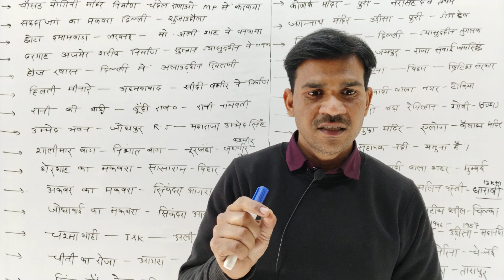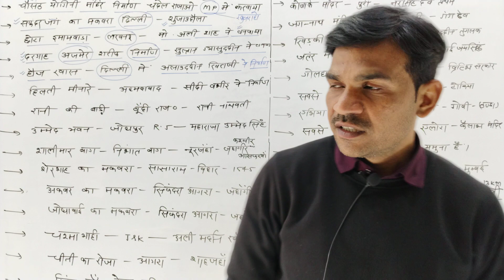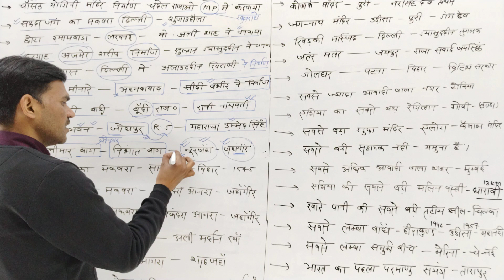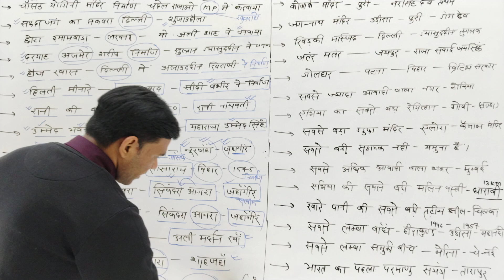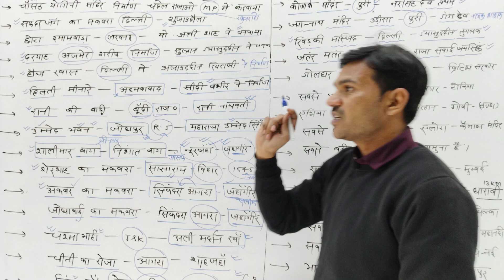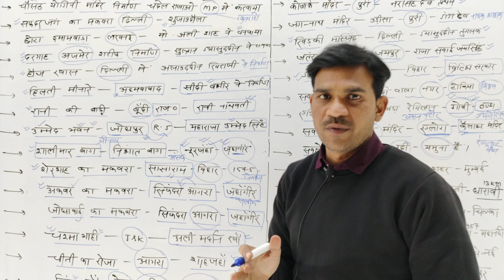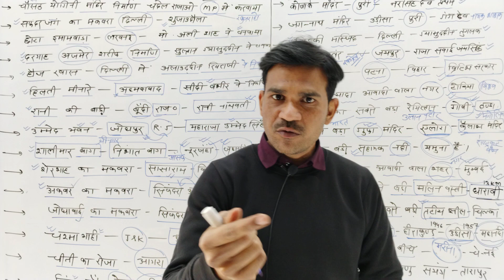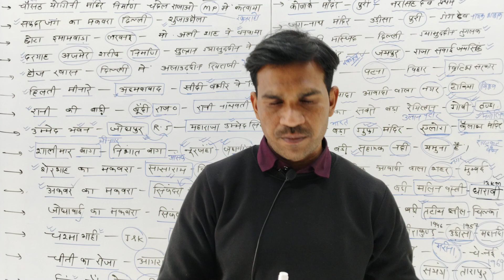U.P POLICE 2024(#7) |Static GK/GS Most Important Questions |By Devendra Sir#ssc